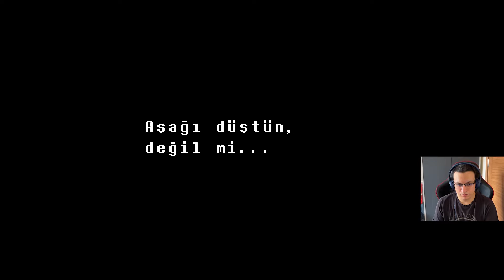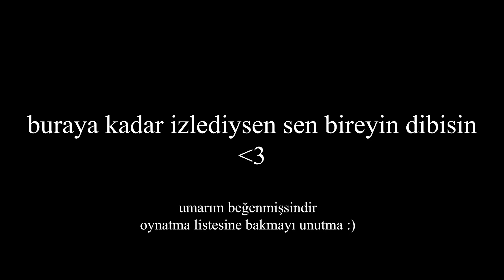Undyne ile Köprü Kıstırmacası | Undertale Türkçe #5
Undertale maceramızım 5.bölümde de devam ediyoruz.
ilk 5 bölümü tek oturuşta çektiğim için bi yorgunluk oldu tabii :)

ilk kez oynuyormuş gibi etiket